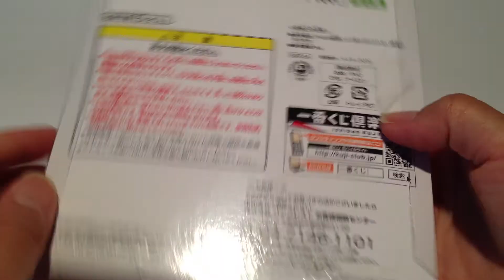涼宮ハルヒの憂鬱☆籤引☆Ｆ賞ストラップ「笹の葉ラプソディver.」☆長門有希